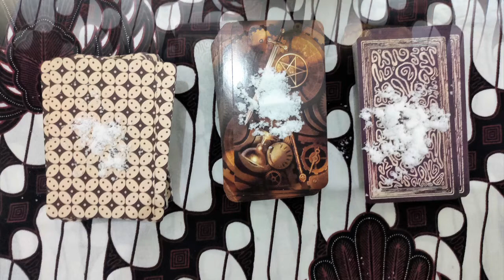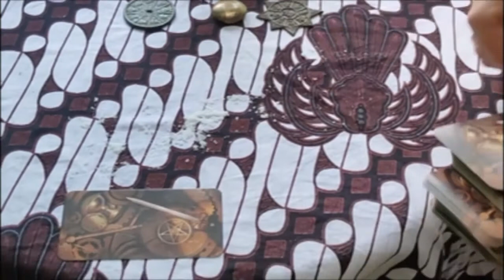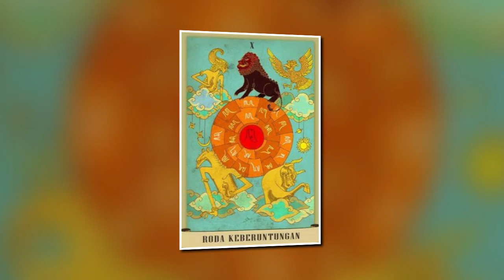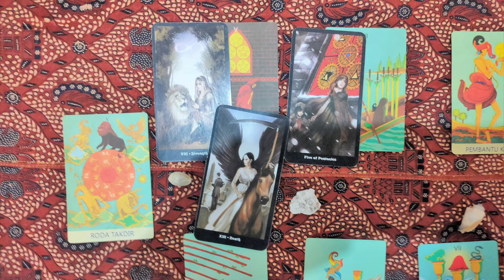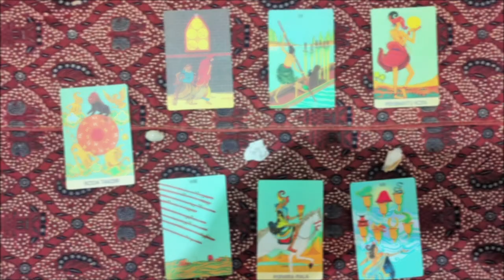Libra November Bad Choice, Endings, Poverty, New Beginnings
Libra this is your tarot reading for November coming from the mountains of Java.  It is a reading about your destiny, maybe even karmic.
In your recent past you had many opportunities, but not all were what they seemed and I believe that you made a bad choice.  Whilst there are money implications, I believe this was concerned love.  It's even possible that you played around.
An ending occurs which pushed you into poverty.  So if it was a relationship, maybe you can no longer share the bills.  It will play on your mind, but trust me it is for the best.
As a result of this lack of money you go out looking for money, although maybe retrain to create new money.  You will emerge from this with a huge sense of direction and vigour.  Indeed, I believe luck will be on your side.
But there is an opportunity to make things happen even quicker.  If you can dump the baggage and move on.  You need to move on whatever, so the quicker you understand this is your destiny, the less painful things will be.
Again I want to assure you that all is for the best.